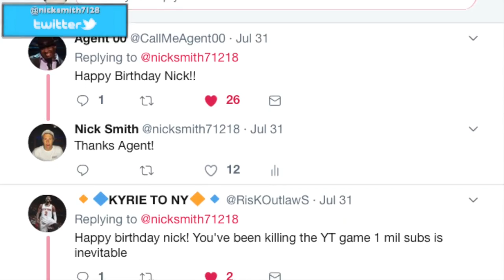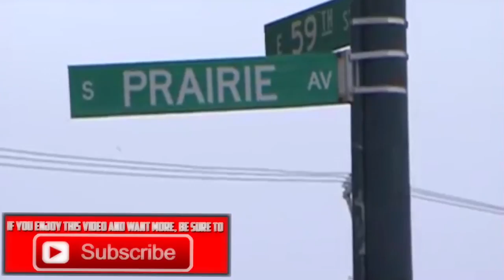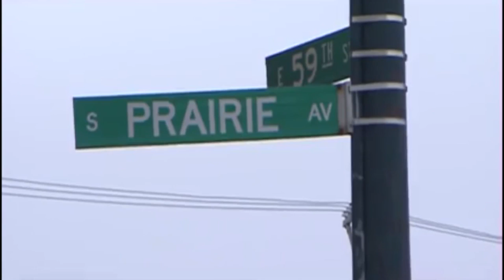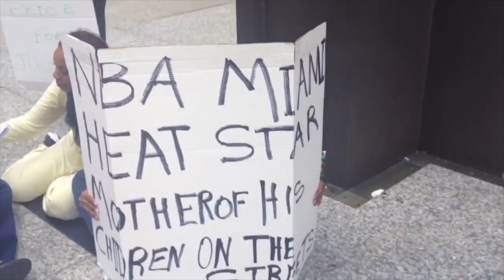From DRUGS & VIOLENCE to NBA STAR? The Inspiring Story Of Dwyane Wade!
Wade grew up surrounded by drugs, violence & gangs and became an NBA SUPERSTAR! Here's the inspiring story of Dwyane Wade!